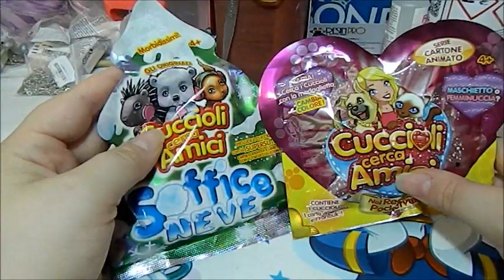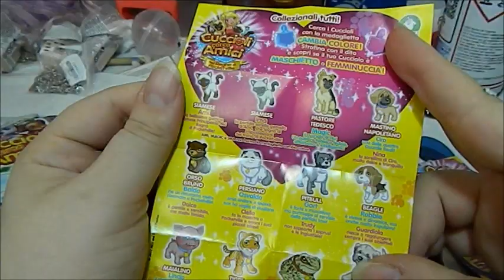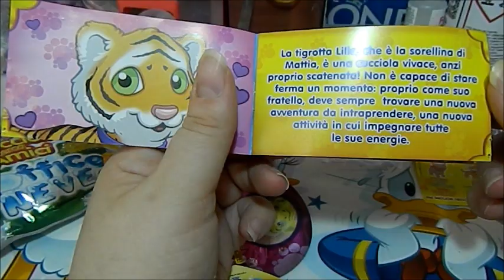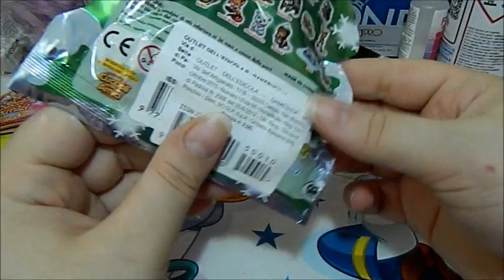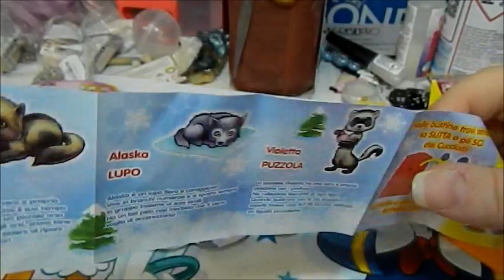BLIND BAG ITA | CUCCIOLI CERCA AMICI